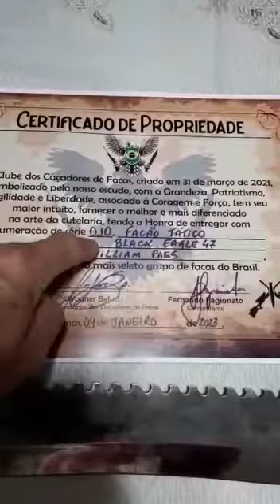Amigos caçadores de facas